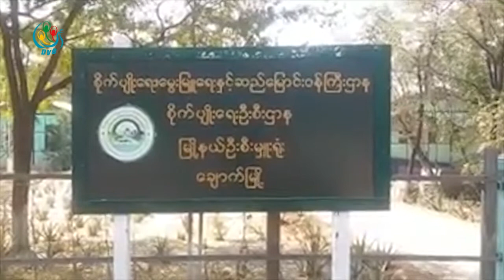DVB - ညွိႏိုင္းေပါင္းစပ္ျပီးမေဆာင္ရြက္တဲ့အတြက္ မေကြးတိုင္းက စိုက္ပ်ိဳးေရး အားနည္းခ်က္ေတြရွိေန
ညွိႏိုင္းေပါင္းစပ္ျပီး မေဆာင္ရြက္တဲ့အတြက္ မေကြးတိုင္းက စိုက္ပ်ိဳးေရးစီမံကိန္းေတြဟာ အားနည္းခ်က္ေတြရွိေနတယ္လို႕စိုက္​ပ်ိဳး​ေရး ​ေမြးျမဴ​ေရး နွင္​့ ဆည္​​ေျမာင္​း ဆိုင္​ရာ ဖြံၿဖိဳးတိုးတက္​​ေရး ​ေကာ္​မတီကေျပာပါတယ္။
DVB TV -